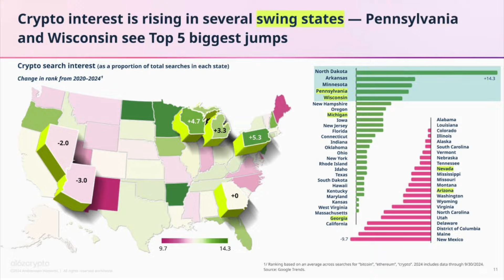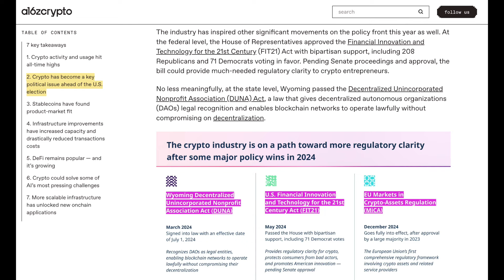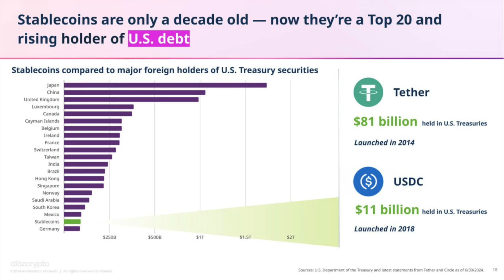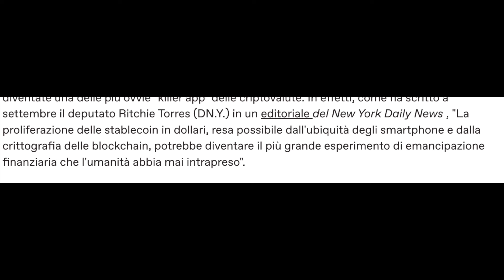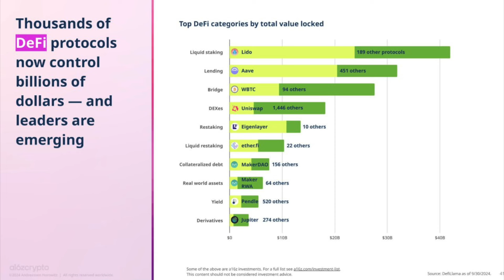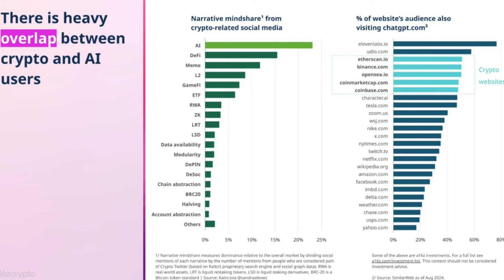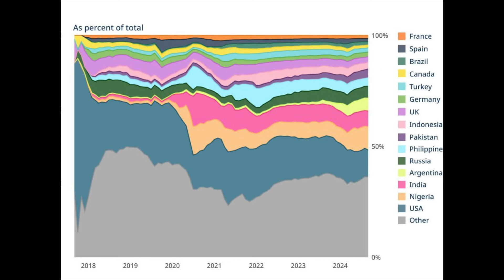Quello cha ha cambiato PER SEMPRE IL DESTINO delle CRYPTOVALUTE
Per accedere ad "Alta Frequenza" clicca qui di seguito per accedere ai video di presentazione:

ATTENZIONE: IL CONTENUTO DEI VIDEO CHE TRATTANO TEMI FINANZIARI HANNO SCOPO PURAMENTE INFORMATIVO E NON COSTITUISCONO INVITO ALL'INVESTIMENTO.
LE CRIPTOVALUTE E I MERCATI FINANZIARI IN GENERE SONO PER DEFINIZIONE "INVESTIMENTI AD ALTO RISCHIO" CON PERICOLO DI PERDITA TOTALE DEL CAPITALE.
SE DECIDETE DI INVESTIRE IN QUESTO SETTORE LO FATE A VOSTRO RISCHIO E PERICOLO E QUALSIASI MESSAGGIO IN QUESTI VIDEO RILASCIATO NON COSTITUISCE UN INVITO ALL'INVESTIMENTO FINANZIARIO